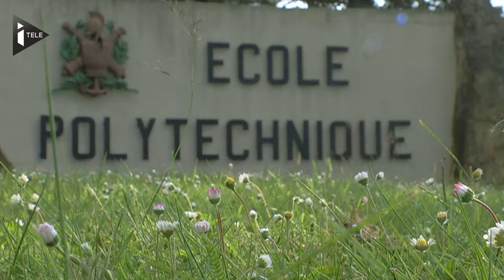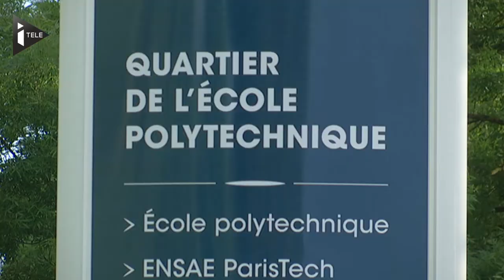Polytechnique : certains élèves devront-ils rembourser leurs frais de scolarité?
Les élèves de Polytechnique qui ne travailleront pas au moins dix ans pour l’État à l'issue de leur cursus devront rembourser leurs frais de scolarité, selon un décret publié samedi au Journal officiel. Officiers sous contrat, les élèves de cette prestigieuse école militaire d'ingénieurs perçoivent dès leur intégration dans l'école une solde (473 euros par mois en 2014), en contrepartie de laquelle ils devaient s'engager, à l'origine, à travailler pendant dix ans dans un corps de l'Etat. A défaut, ils devaient rembourser une partie de cette solde, appelé la "pantoufle", estimée autour de 45.000 euros. Le décret met un terme à un problème dénoncé depuis plusieurs années, par Polytechnique mais aussi par la Cour des comptes en 2012 et dans un rapport parlementaire de 2014: les anciens élèves qui avaient choisi de travailler pour l'Etat à l'issue de leur scolarité, mais pendant moins de dix ans, étaient tenus de rembourser ces frais de scolarité, alors que ceux qui choisissaient d'aller travailler dans le privé dès leur sortie d'école - la majorité des élèves - n'étaient plus obligés de le faire depuis une réforme de 2000.